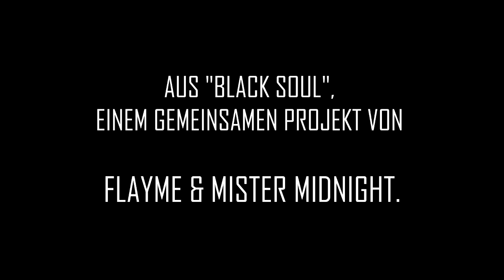✖ MDA 4 ✖ Qualifikation [#16] Flayme (Prod. by Retnik Beats)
Lyrics:

Part:
Erz‰hl' nix von Drogen, du hast kein hartes Gesch‰ft/
Das ist kein Realtalk und deine Phrasen sind wack/
An dir ist gar nichts perfekt, ey deine Parts sind nicht fresh/
Bin ich dein Gegner, dann wirst du animalisch zerfetzt/

Ich witter dich Hundesohn, mich packt der Jagdinstinkt/
Ey wenn der Schlag dich trifft, bekommst du Panik Kid/
Denkst ich w‰r wahnsinnig, denn ich kˆnnte dein Leben beenden/
Mit meinen qu‰lenden H‰nden, lass' dich im Elend verrecken/

Alles andere w¸rde meine Ehre beflecken/
Begehe schwere Verbrechen an mehreren Menschen/
Verschone niemanden, Fotze, das war'n leere Versprechen/
Ich hab kein Mitleid, schon l‰ngst wurde meine Seele gefressen/

Ich leb das Leben eines radikalen Misanthropen/
Ey, ich schieﬂ Patronen, du Bitch liegst am Boden/
Ihr planlosen Faker ihr habt keine eigenen Ideen/
Und beklaut deswegen die Franzosen/

Hook (x2):
Ey, du verdienst einen Schlag ins Gesicht/
Wie deine spanische Bitch die bei mir Abends rumsitzt/
Ey, die Schlampe wird beim blasen bespritzt/
Bis durch die Jalousien das fucking Tageslicht blitzt/